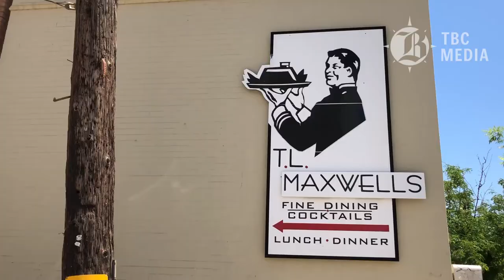WATCH: TL Maxwell’s Restaurant closing Saturday night